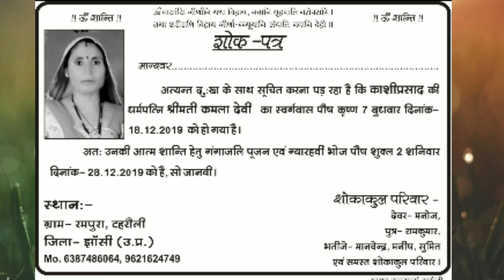Kamla Devi new song 👍